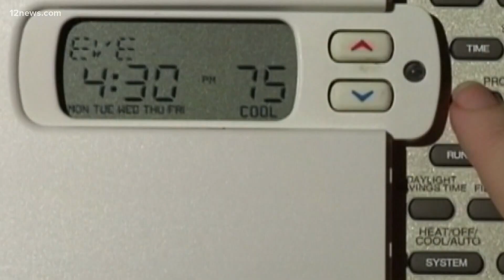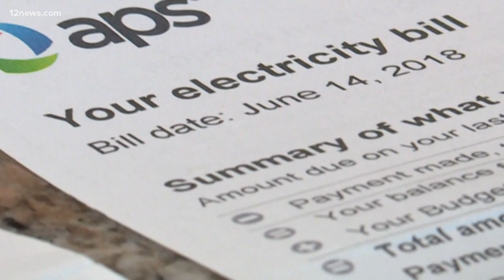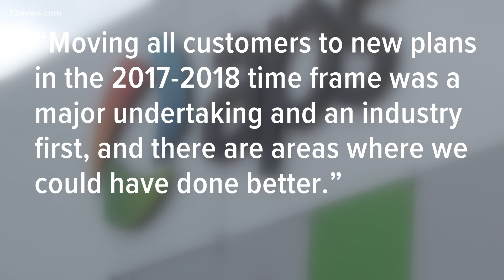APS to reimburse some customers after settling Attorney General investigation for nearly $25 million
The electricity monopoly APS will reimburse customers nearly $25 million in an agreement struck with Arizona's Attorney General. The investigation began in 2019 after it learned of an error made by APS in its Customer Education and Outreach Program created in 2017.

The program was designed to educate APS customers on how to compare various rate plan options after the Arizona Corporation Commission approved the utility company for a rate increase.